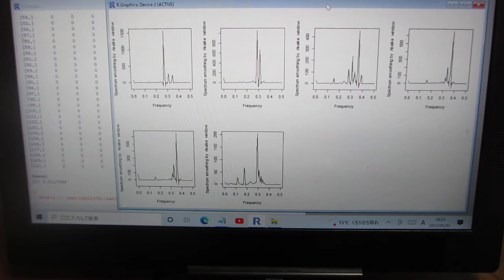超音波のダイナミック制御（音圧データの解析）